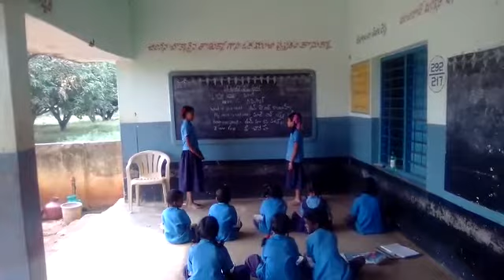MPPS Nadimuru Yadamari Mandal CHITTOOR DISTRICT Andra Pradesh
Ek Basha Sangam-Marathi Language